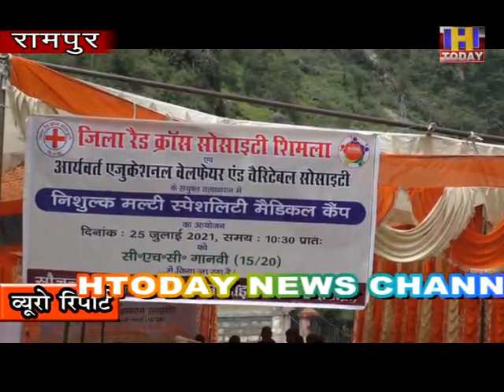rampur camp शिमला जिला के दूरदराज गानवी में मल्टी स्पेशलिस्टमुफत चिकित्सा शिविर का आयोजन किया गया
शिमला जिला के दूरदराज गानवी  में मल्टी स्पेशलिस्ट
मुफत चिकित्सा शिविर का आयोजन किया गया। जिसमें लोगों की विभिन्न
चिकित्स्कीय जांच अलावा दवाइयां भी मुफ्त में दी गई। शिविर का आयोजन
स्वास्थ्य विभाग, जिला रेड क्रॉस सोसायटी व आर्यवर्त  एजुकेशन वेलफेयर
एंड चैरिटेबल सोसायटी के सौजन्य से किया गया. जिसका विधिवत उद्घाटन
जिलाधीश शिमला आदित्य नेगी ने किया।